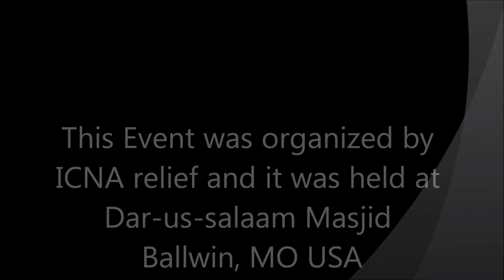Journey to Islam - Lauren Booth 1/2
Journey to Islam Lauren Booth: Lauren Booth visited St.louis on sunday June 26/2011. She was guest speaker at an event organized by ICNA relief at Dar-us-Salaam Masjid.